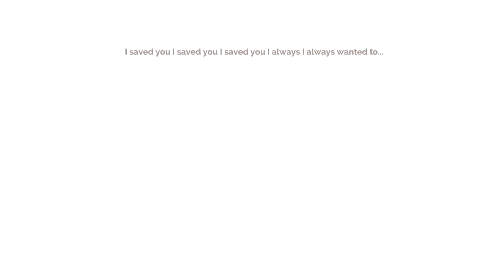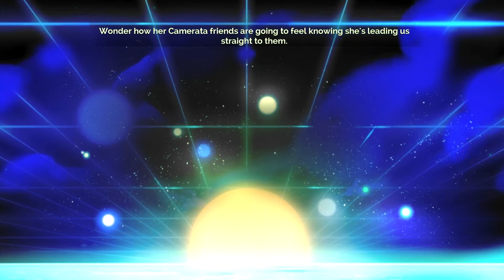Transistor #5 - Boss Sybil Umbrella Master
Transistor is a beautiful sci-fi action RPG. Created by Supergiant Games, the developers of Bastion, the game's audio and visuals are mesmerising. It's a masterpiece worth taking a break on from League of Legends.

If you are looking into a single player experience with similar MOBA or League of Legend controls, hop on Transistor now.

Audio Sources:
Outro Music Supplied by Monstercat
Artist Name: Fractal

Video Sources:
Transistor